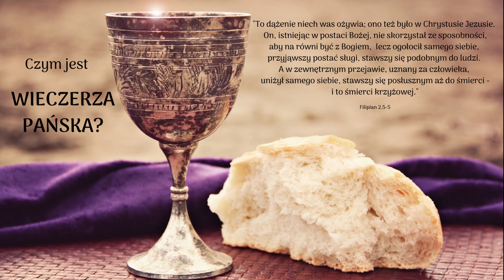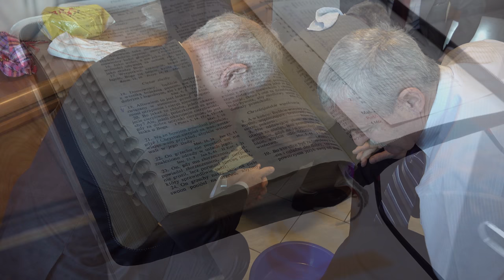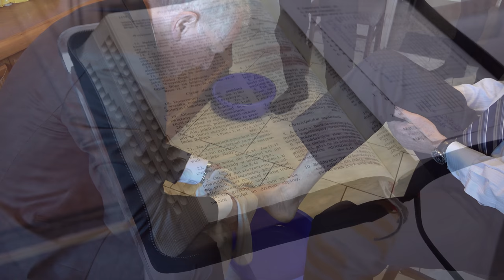Tylko pamiętaj! - Adam Ples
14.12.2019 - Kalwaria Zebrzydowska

Jak wygląda Biblijna Wieczerza Pańska (umywanie nóg, spożywanie chleba i soku winnego) u Adwentystów Dnia Siódmego?
Jesteś ciekawy obejrzyj cały materiał.

* Sobota
* Pascha
* Wieczerza Pańska
* Umywanie nóg
* Chrzest

Dom Modlitwy
ul. Wojska Polskiego 6
34-130 Kalwaria Zebrzydowska.

Dane do wpłat:
34-130 Kalwaria Zebrzydowska
Bank: Nest Bank SA
nr konta: 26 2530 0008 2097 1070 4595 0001
tytuł przelewu: Misja w Internecie